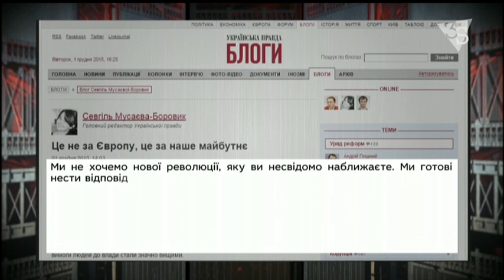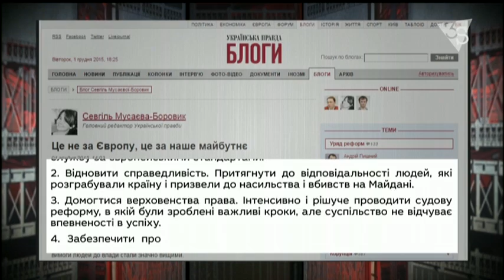Мустафа Найєм про вимоги до річниці Маршу Мільйонів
Сьогодні, 1 грудня, у день роковин Маршу Мільйонів, громадські активісти та "молоді політики" опублікували звернення до влади, де вимагають притягнути до відповідальності людей, які призвели до насильства і вбивств на Майдані.
Один з авторів тексту вимоги, депутат від БПП Мустафа Найєм, прокоментував причини цього вчинку в прямому ефірі Шустер LIVE.Будні: «Рік тому, коли ми тільки прийшли в Парламент, ще було відчуття, що вже все, ми зараз все створимо, дамо, а вони підуть і зроблять. А, насправді, «вони» продовжували грати. В цю гру були включені всі: молоді політики, суспільство, журналісти – тому що всі сподівалися. Всі настільки очікували чогось, що не помітили головного: ключові гравці не готові поступитися своїми інтересами. І найстрашніше, що вони зробили: не взяли в партнерство людей, які жадали змін. Петро Олексійович, Арсеній Петрович, прокуратура настільки замкнулися на собі, що забули: за столом сидить ще один гравець – народ».

‪#‎територіясвободи